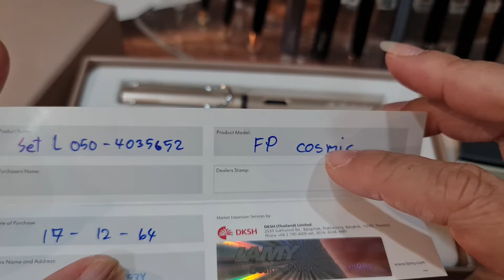[รีวิวปากกา EP 165] Parker Cross Sheaffer Artifact Pentel Waterman Lamy M&G Pentel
Line : @bosspremium

ขอให้คุณได้ปากกาแบรนด์เนมที่ถูกใจ
Penbrandname